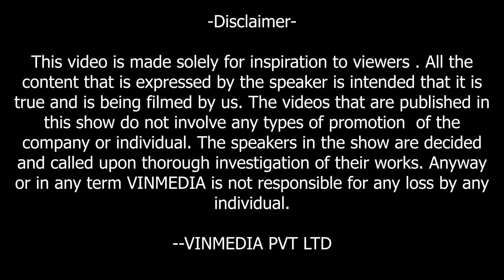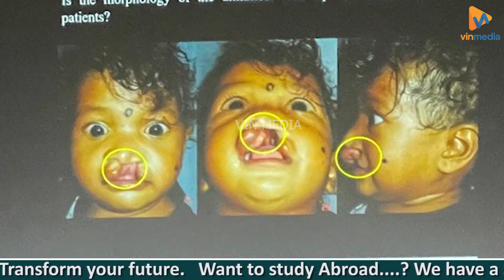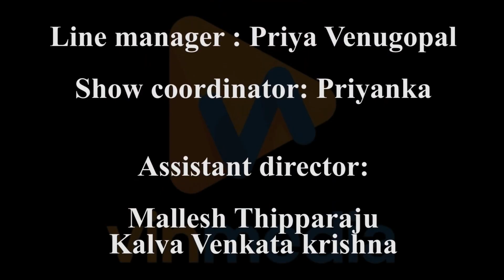GSR Hospital Hyderabad X VINMedia ग़रीबों के लिए निःशुल्क सर्जरी పేదల కోసం ఉచిత శస్త్రచికిత్సలు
At GSR Institute of Facial Plastic Surgery, we believe that everyone deserves a chance to smile with confidence. Our work is centered on bringing life-changing surgical care to those who need it most, especially individuals from underprivileged communities. We are delighted to have collaborated with VIN Media to bring you this special video, which includes exclusive interviews and a behind-the-scenes tour of our hospital. Please support our mission by watching and sharing this video—it’s a small step towards creating a world where care knows no boundaries!